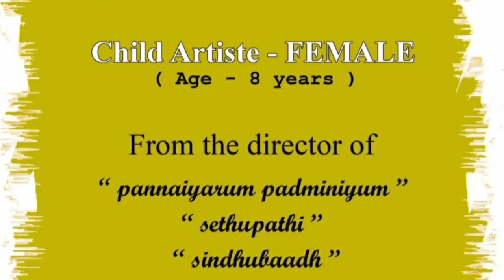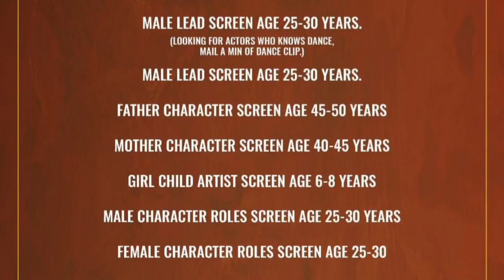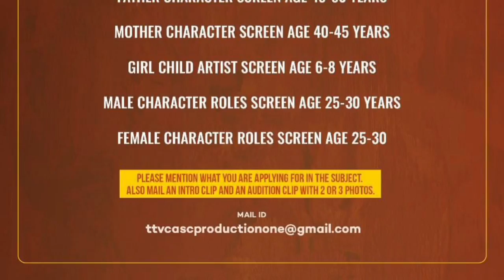NEW MOVIE CASTING CALLS FROM FAMOUS BANNERS – AUGUST 2021| ALL LANGUAGES | AUDITIONS | CINEMA CHANCE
This video explains about the various acting opportunities.